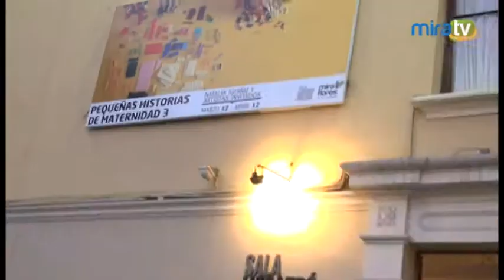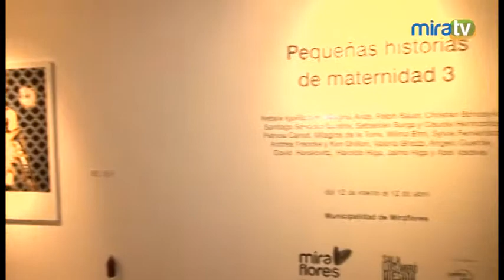Exposición Pequeñas Historias de Maternidad 3